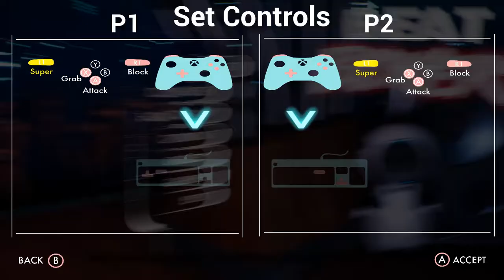[Beat Boxers] Play (Steam Free Game)